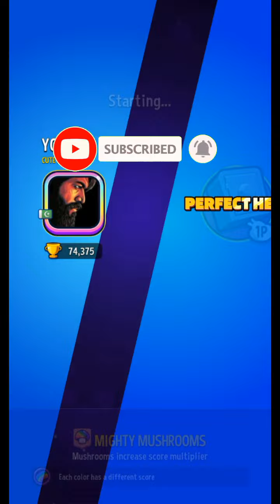Match Masters - Perfect Heist MIGHTY MUSHROOMS RAINBOW Solo Challenge 85000 Score Match Masters Tips